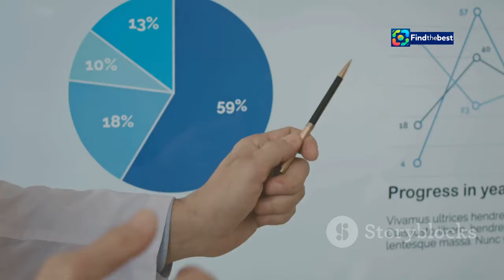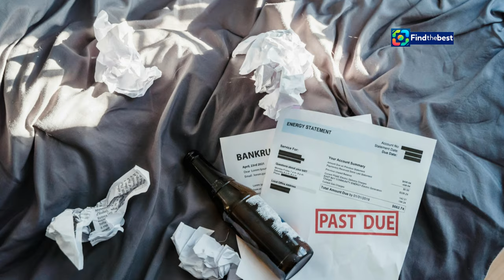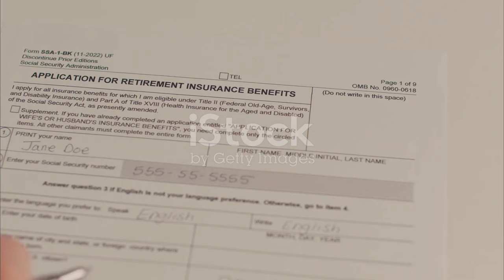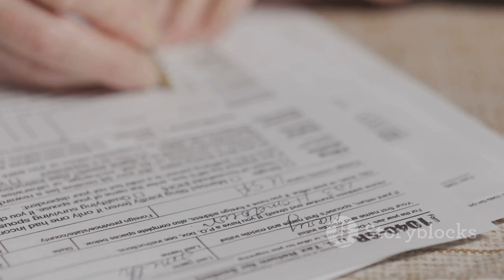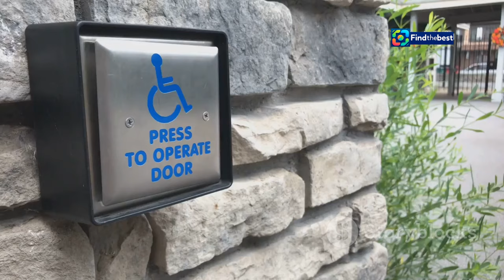"Major Changes to PIP Assessments: What You Need to Know! "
OUTLINE:
00:00:00 Understanding Personal Independence Payment (PIP)
00:01:47 Navigating the PIP Assessment Process
00:03:18 The DWP's Rationale for Reform
00:04:45 The New PIP Assessment Process
00:06:16 The DWP's Recruitment Drive for Case Managers
00:07:36 Navigating the Shifting Landscape of PIP
00:08:59 Assessing the Potential Impact of Changes

🚨 **Attention all UK citizens!** 🚨 The Department for Work and Pensions (DWP) is rolling out significant changes to the Personal Independence Payment (PIP) assessments that could impact **thousands** of individuals. 📈

In this video, we break down the latest updates that the DWP has announced regarding the recruitment of **thousands of case managers** to expedite the PIP assessment process. 🏃‍♂️💨

👥 **What’s changing?**
- A shift in decision-making powers from healthcare professionals to **jobcentre managers**.
- Faster assessments to help tackle the **growing backlog** of claims.
- A new approach that prioritises evidence-based decisions to reduce the need for lengthy functional assessments.

🗨️ **Hear from:** Labour Minister Sir Stephen Timms on how these updates aim to make the process smoother for those in need.

📊 Currently, around **3.4 million** people rely on PIP, which provides essential financial support for individuals with disabilities. The DWP acknowledges the challenges many face, with reports of **lengthy delays** in reviews and assessments. ⏳

💬 Join us as we discuss:
- The implications of these changes for claimants.
- How the government plans to improve the current system.
- What this means for the future of PIP and disability support in the UK.